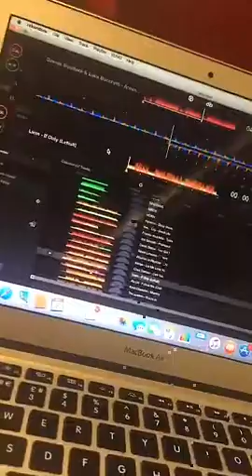Lewis Bloor Snapchat Story // November 8th 2016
Lewis Bloor
Snapchat Story